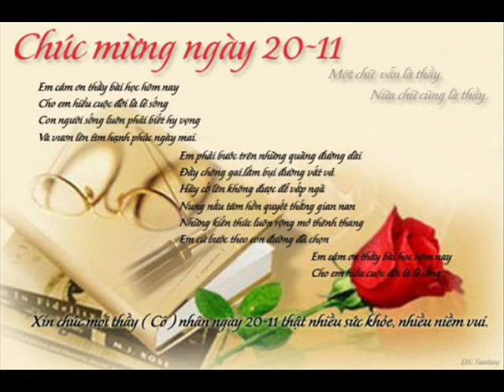Khai VĐ 38